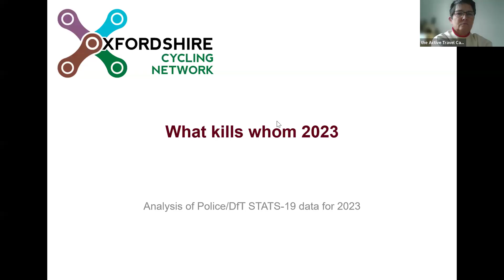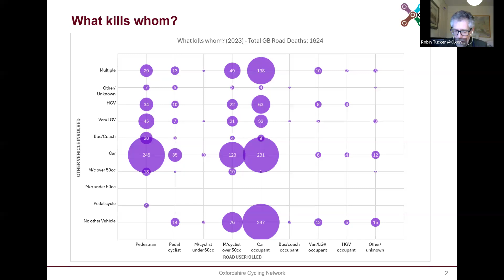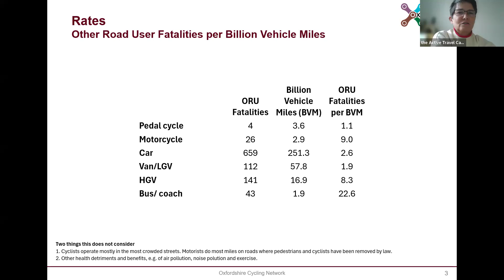22 Oct 2024 Adam Tranter reflections on the role of West Midlands Active Travel Commissioner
00:00 News from around the country and beyond15:32 Adam Tranter reflects on the role of West Midlands Active Travel Commissioner and the national active travel picture – challenges, opportunities, ideas.